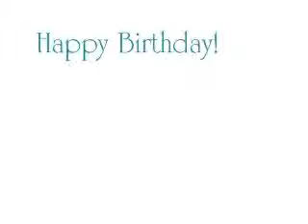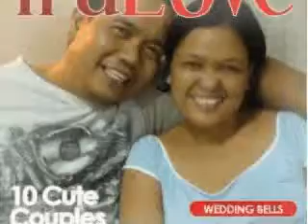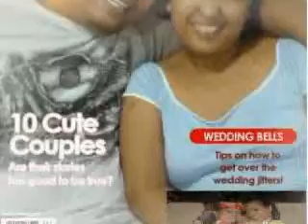Hapi Birtdey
It warms my heart, and brings a smile to my face, knowing I have found someone who wants to share lifes wonderful adventures with me. Happy Birthday and may you have many more ahead of you! Love you yesterday. today and always!